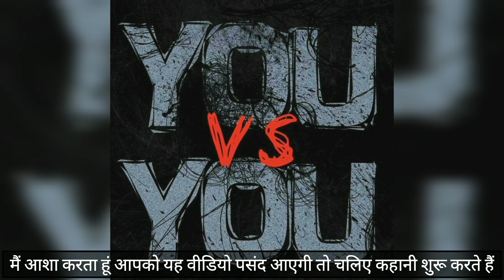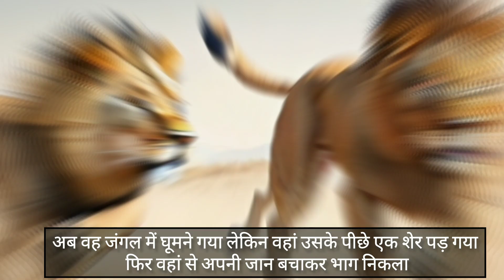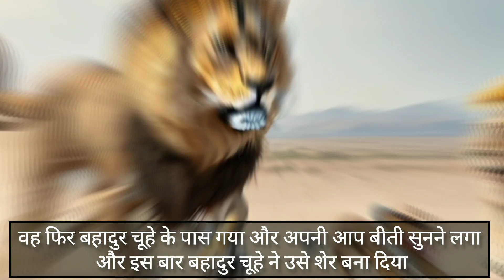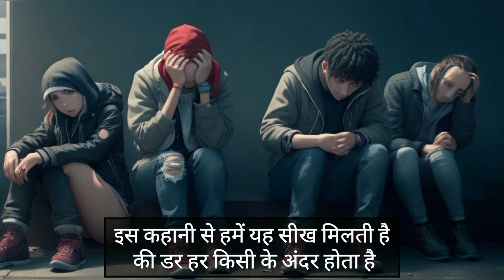एक डरपोक चूहे की कहानी | ek jungle mein sher aur chuhaki kahani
एक डरपोक चूहे की कहानी | ek jungle mein sher aur chuha
ki kahani | एक चूहे की कहानी